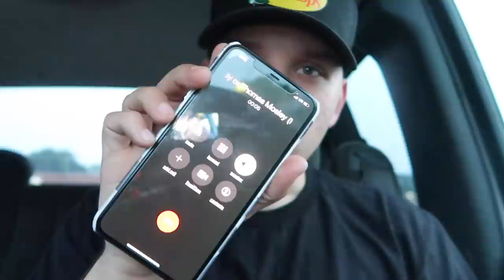Cops SEARCHED his truck within 24 hours of getting it lifted!!